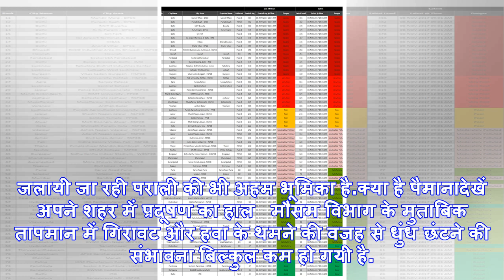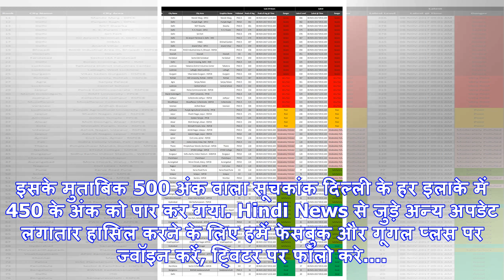दिल्ली में फिर दिखा स्मॉग का तांडव, देखें क्या है आपके शहर में पॉल्युशन का हाल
दिल्ली में बुधवार की सुबह स्मॉग का हाल.नई दिल्ली: दिल्ली में बुधवार को भी मंगलवार की ही तरह हवा में ...